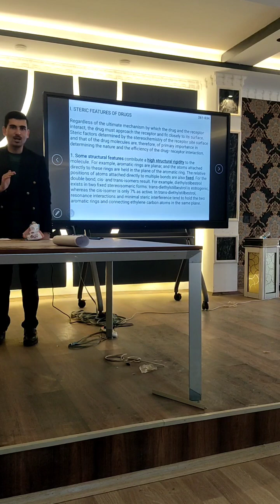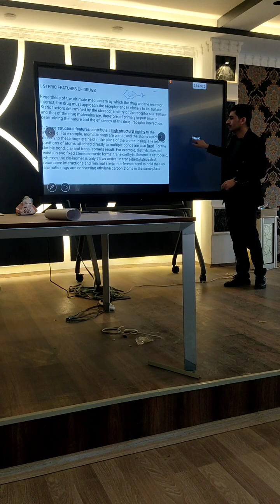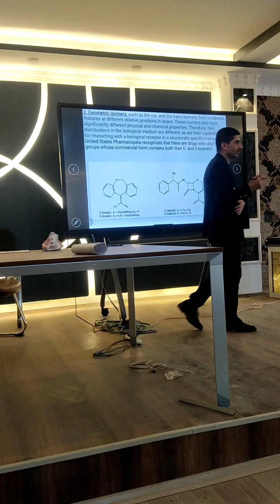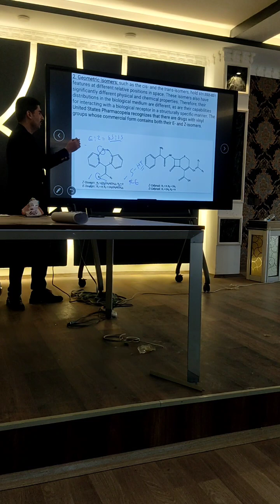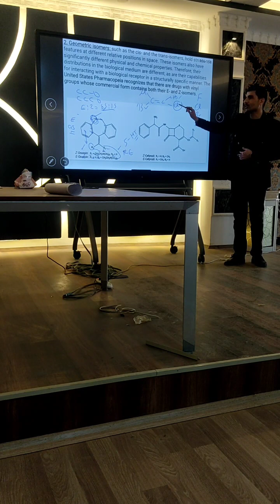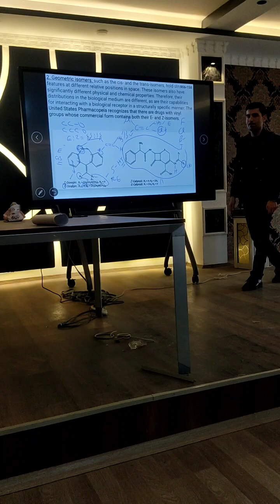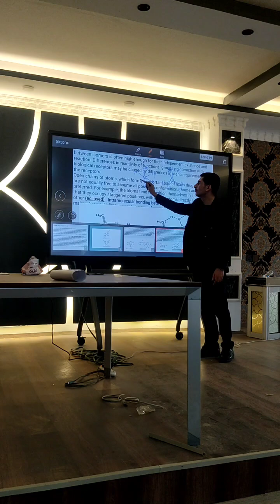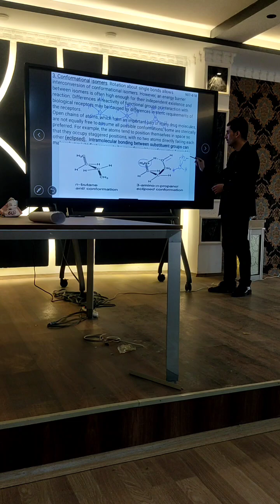محاضرة العضوية الثالثة / الجزء الثالث ♡